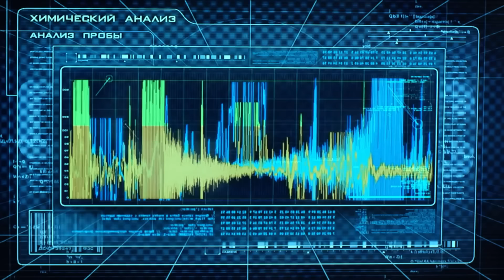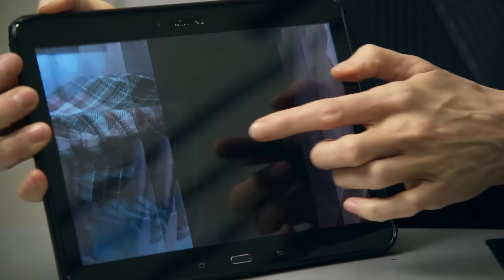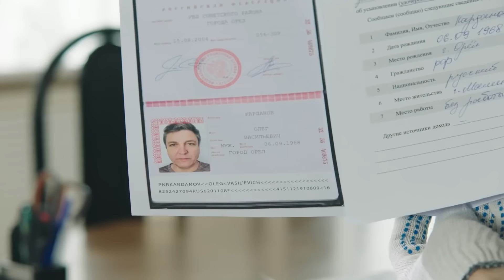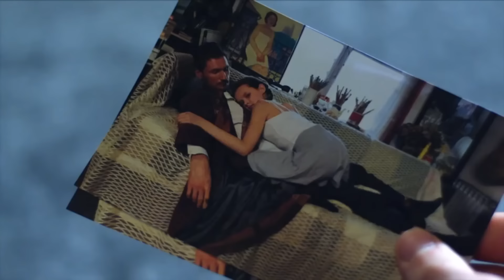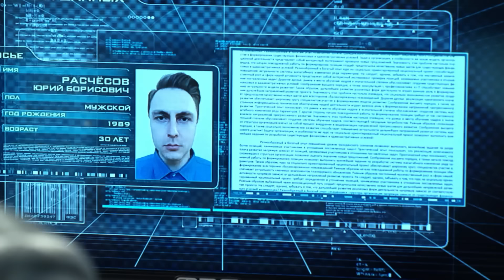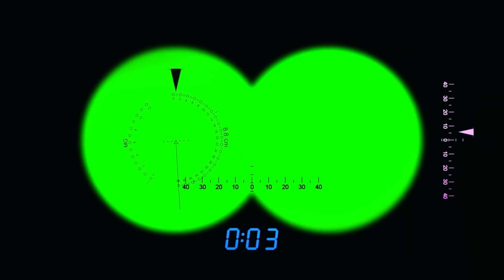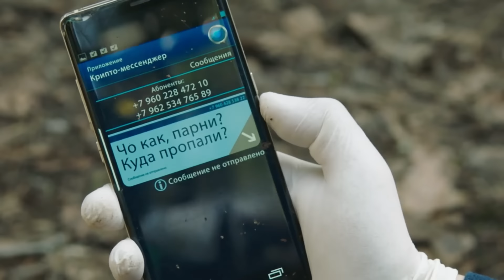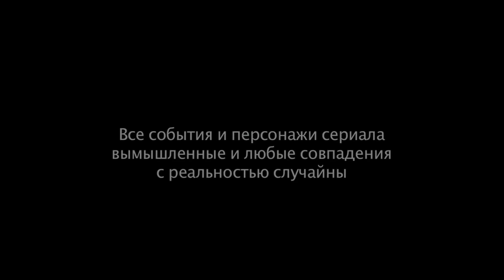СЛЕД: Вера, надежда, любовь. Во мраке | Криминальные сериалы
Вера, надежда, любовь (Серия 2251)
Молодая девушка убита несколькими ударами ножа. В её кулаке зажат залитый кровью обрывок интимной фотографии. Рядом с трупом студенческий билет на имя Евгении Богушевич. В общежитии института оперативников ФЭС ждёт сюрприз.

Во мраке (Серия 2252)
Отставной офицер спецназа Юрий Расчёсов зарезан на пороге собственной квартиры. По горячим следам сотрудники ФЭС устанавливают, что сообщником убийцы был абсолютный мрак.